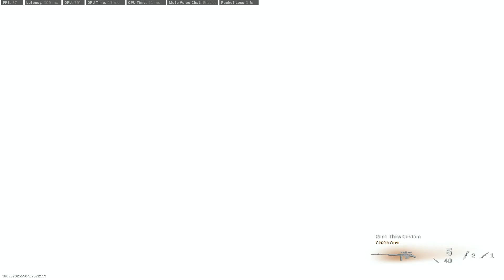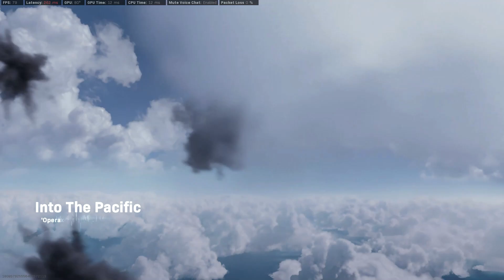Call of Duty Modern Warfare Warzone| Battle Royal | Solo Gameplay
Call of Duty  Modern Warfare Warzone Solo Gameplay